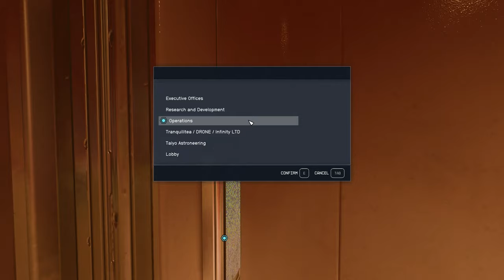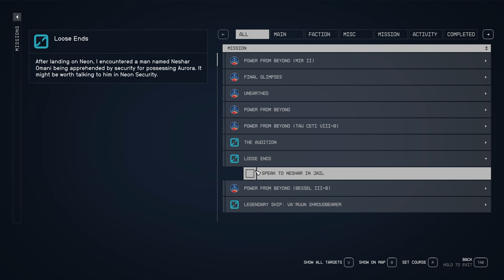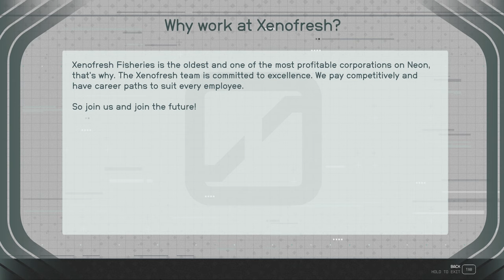FISHY BUSINESS - Starfield #54 - Very Hard - No Commentary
Faction ➧ United Colonies
Completionist ➧ Yes
Graphics ➧ High

Video Highlights ↴

0:00 Rafiq Hamza (Quest: Balancing the Books)
5:20 Neon
6:55 Huong Le
9:28 Neon
10:44 Huong Le
11:10 Neon
12:26 Lane Garza
13:30 Rafiq Hamza
13:31 April Sweeney
14:55 Neon (Quest: Loose Ends)
15:45 Neon Security
16:28 Neshar
18:33 Neon
18:53 Izna Sundararaman
22:25 Neon
23:41 Yannick Legrande
32:23 Neon
33:30 Warehouse 01
34:39 Felix Sadler
36:50 Neon
37:30 Yannick Legrande (Quest: Fishy Business)
40:45 Neon
41:45 Amanda Oxendine
44:40 Libby Grath
46:40 Neon
47:45 Valentina Gurov (Xenofresh Fisheries)
51:35 Xenofresh Fisheries
55:00 Robie Hennigar
57:00 Neon
57:30 Benjamin Bayu
59:55 Yannick Legrande

Notes & Books ↴

9:55 Napkin Spreadsheet - April
10:06 Napkin Spreadsheet - March
10:19 Napkin Spreadsheet - May
41:41 Neon Nights 05
43:08 Xenofresh Job Application Computer

Game Description ↴